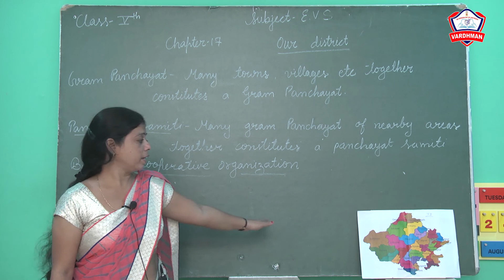Class - 5th II Subject - EVS II Chapter - 17 Our District